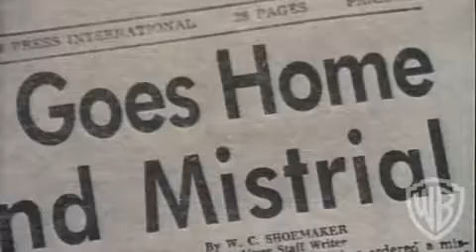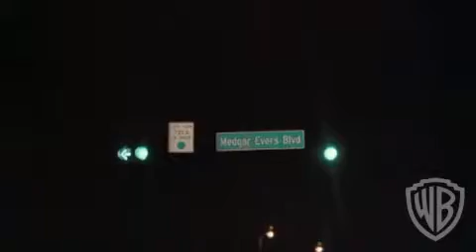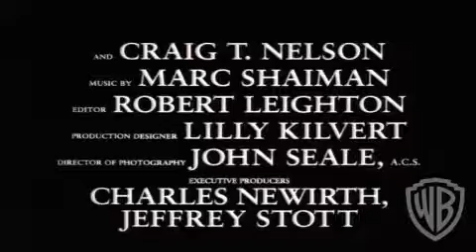1996 Ghosts of Mississippi Official Trailer 1 Warner Bros Pictures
1996 Ghosts of Mississippi
Category:  Drama, History
Production: Warner Bros Pictures
Director: Rob Reiner
Cast:
Alec Baldwin ... Bobby DeLaughter
James Woods ... Byron De La Beckwith
Whoopi Goldberg ... Myrlie Evers